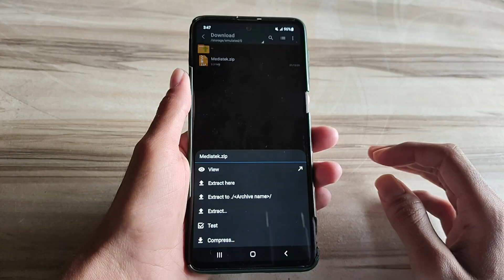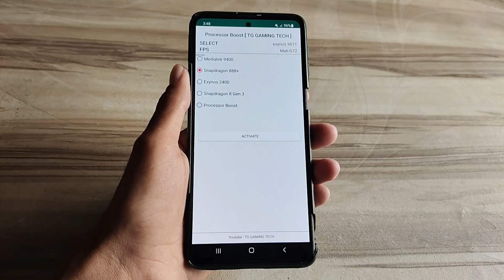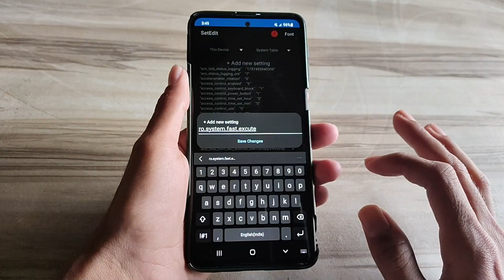Unlock 120fps Android + Mediatek 144FPS No-Root 100% Working | Max FPS Fix Lag - No Root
lag fix
fix lag
overclock performance
overclock games
overclock android
no root
performance tweaks
boost performance
lag fix
game booster
overclock gpu
overclock device no root
overclock cpu
overclock
performance
optimize android
90fps
tweaks
fix fps drop
120fps
overclock root
root
overclock phone
overclock mobile
90 fps unlocker magisk module
module magisk unlock fps
90 fps support magisk module
90 fps unlock magisk module
magisk modules
90 fps magisk module pubg
90 fps magisk module bgmi
magisk module
module magisk
modul magisk 90fps
90fps magisk modules
90 fps module magisk
module magisk 90fps
90fps magisk module
90 fps magisk module
pubg test
bgmi test